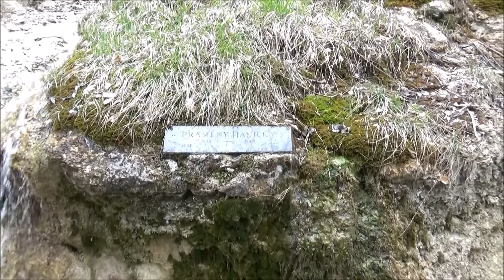Prameny Haničky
krátká turistická videa v mapě